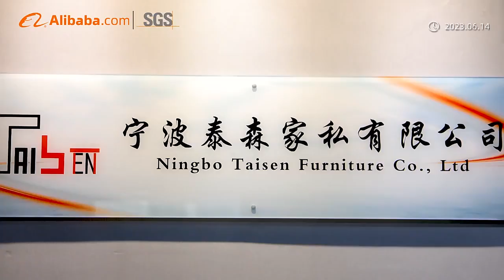How is furniture produced? Introduction to the production process and factory of hotel furniture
Ningbo Taison Furniture Co., Ltd. is a company specializing in furniture design, manufacturing and sales, headquartered in Ningbo, Zhejiang Province, China. Since its establishment, the company has been committed to providing high-quality, fashionable and comfortable furniture products to meet the needs of different customers.
  The company has a professional design team who keep up with international furniture design trends, take innovation, practicality and environmental protection as design concepts, and continuously launch furniture products that meet market demand. At the same time, the company's production team has rich experience and superb skills, using high-quality raw materials and advanced production equipment to ensure that every product undergoes strict quality control.
  The product line of Ningbo Taisen Furniture Co., Ltd. covers hotel bedroom furniture, including sofas, bed frames, wardrobes, chairs, tables, etc. The company pays attention to the comfort and practicality of its products, not only taking into account ergonomic principles, but also introducing smart home technology to provide customers with a more convenient and comfortable life experience.
  In order to ensure that customers receive professional guidance and advice when purchasing furniture, the sales team of Ningbo Taison Furniture Co., Ltd. has undergone rigorous training. They have rich product knowledge and good communication skills and can provide customers with a full range of services. Serve. In addition, the company also provides customized services, tailor-made furniture products that meet the individual needs of customers based on their needs and space conditions.
  Ningbo Taison Furniture Co., Ltd. focuses on brand building and market promotion, and continuously enhances brand awareness and influence by participating in international furniture exhibitions, publishing fashion home magazines, and advertising. At the same time, the company has also established a complete after-sales service system to provide customers with considerate after-sales protection.In short, Ningbo Taison Furniture Co., Ltd. has won the trust and praise of customers with its excellent product quality, professional service attitude and good brand image. If you are looking for high-quality, fashionable and comfortable furniture products, you may consider choosing the products and services of Ningbo Taison Furniture Co., Ltd.
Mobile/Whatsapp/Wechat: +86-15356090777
Attn: Joyce Yang